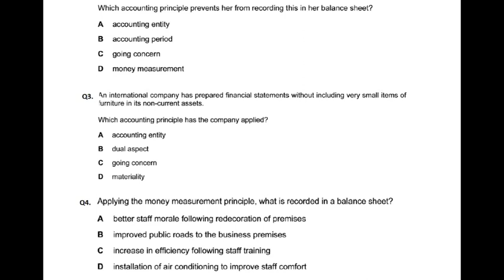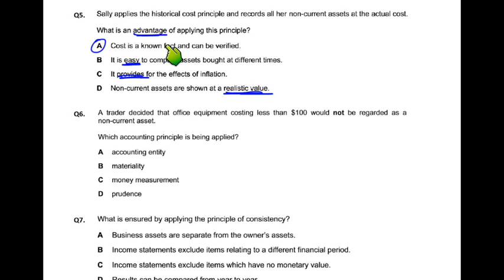Accounting Concepts - MCQ - Q5